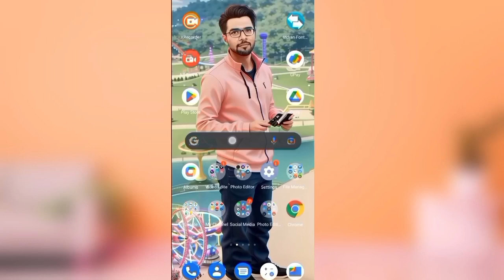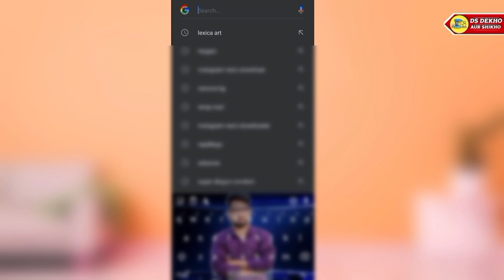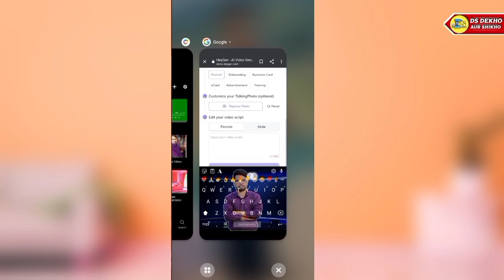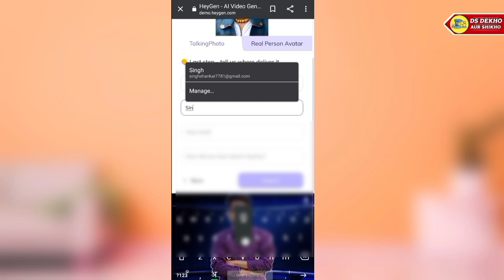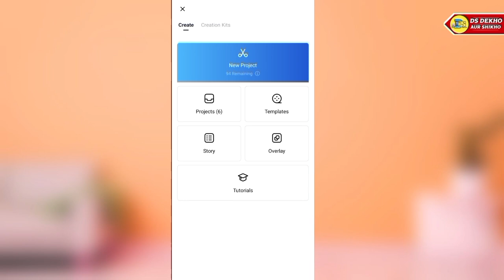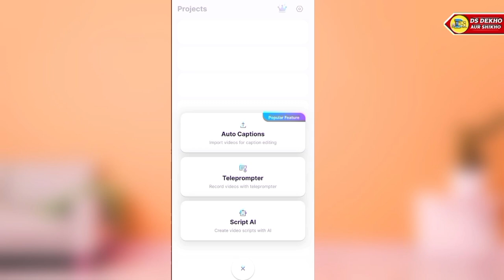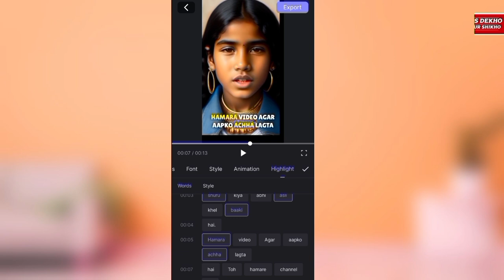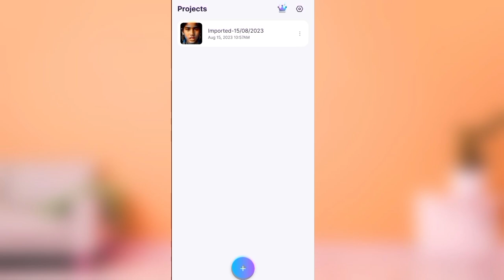Ai Video Kaise Banaye 2923?How to make ai video 2023?AI VIDEO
Doston Aaj Ki Es Video Me Bathaya Huaa Hain Ki Ai Video Kaise Banaye 2923?How to make ai video 2023?AI VIDEO

voice video kaise banaye
video par views kaise badhaye
ai video kaise banaye mobile se 2023
ai video kaise banaye free
ai video kaise banaye free me
ai video kaise banaye mobile se free mein 2023
mobile se ai video kaise banaye

♦️My Smart Phone
♦️MY MOBILE EDITING SOFTWARE♦️
                       NAME
1)KINEMASTER PRO
2)POWER DIRECTER

🔎ABOUT ME ⤵️
(1) Follow Me Instagram